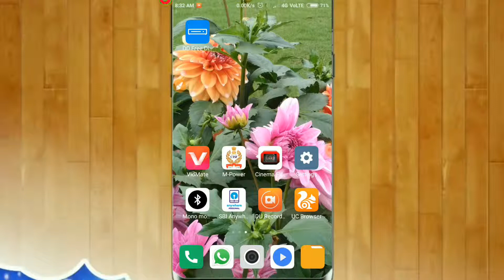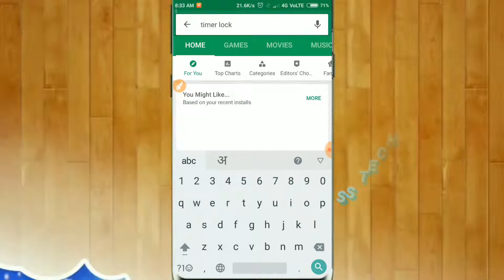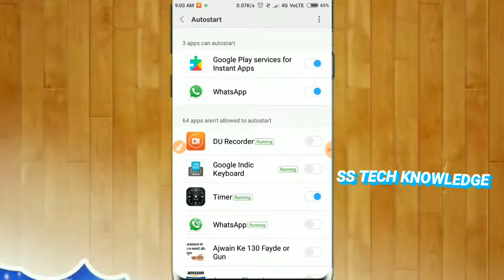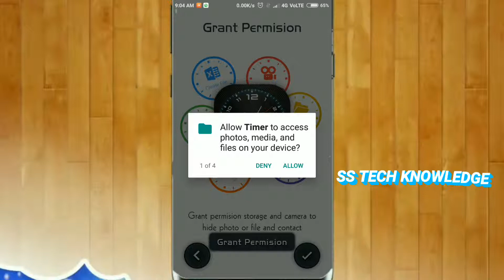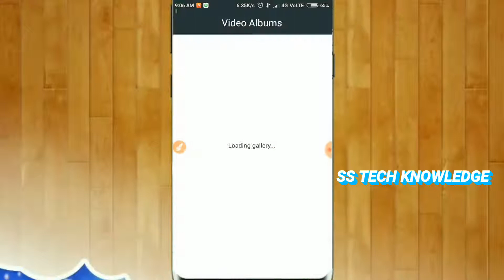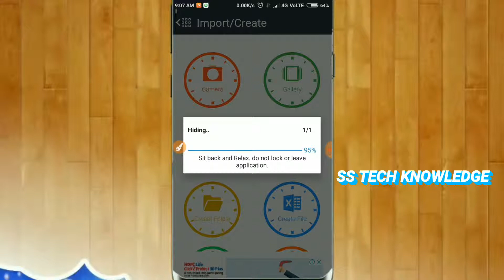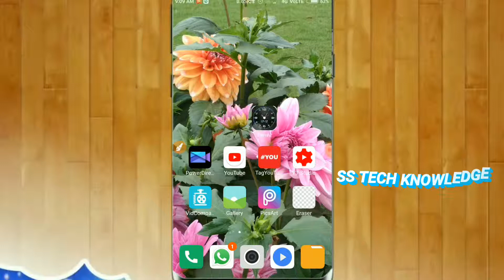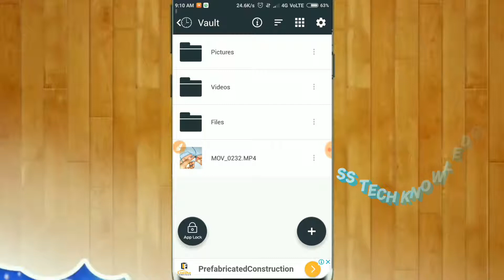मोबाइल के घड़ी के पीछे का रहस्य जानेंगे तो दंग | timer lock and photo video hide | ss tech knowledge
about this video ÷is video me maine apne mobile ke ghadi ke pichhe ke rahasya ke baare me bataya hai jise jankar aap dang rah jayenge, aap apne mobile ke ghadi ke pichhe apne photo, video, ya koi file ko chhipa sakte hai
ss tech knowledge